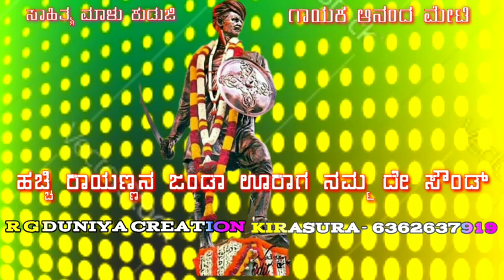ಹಚ್ಚಿ ರಾಯಣ್ಣನ ಜಂಡಾ ಊರಾಗ ನಮ್ಮ ದೇ ಸೌಂಡ್